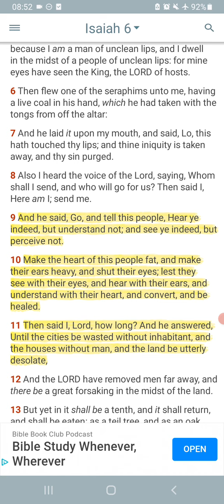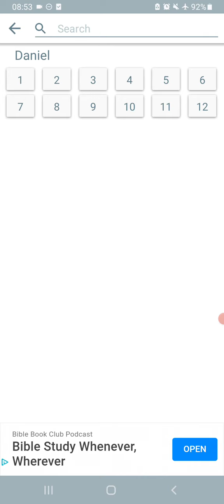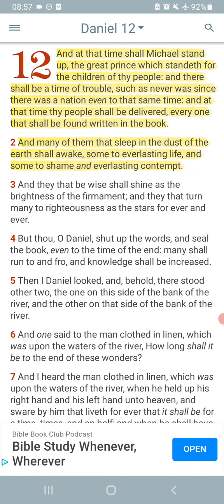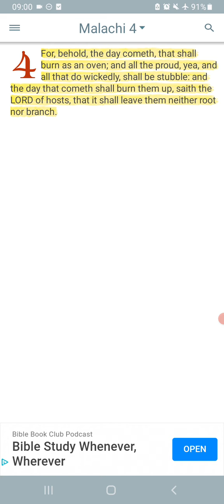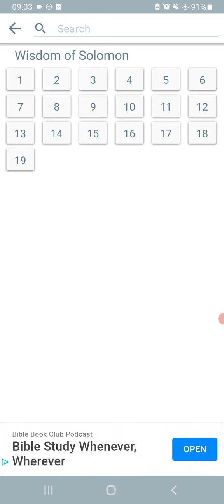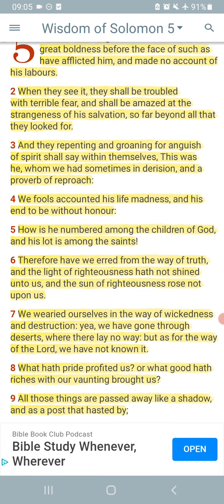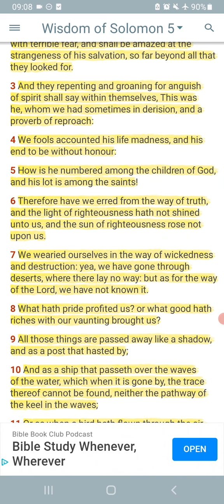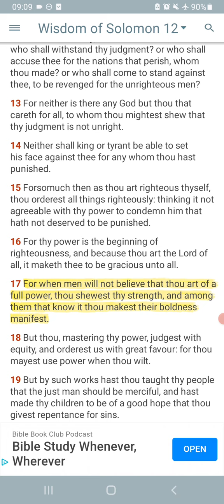FOR WHEN MEN WILL NOT BELIEVE THAT THOU ART FULL OF POWER THOU SHOWEST THY STRENGTH